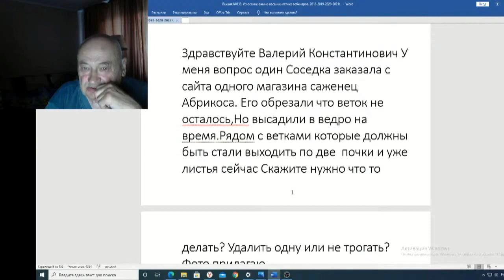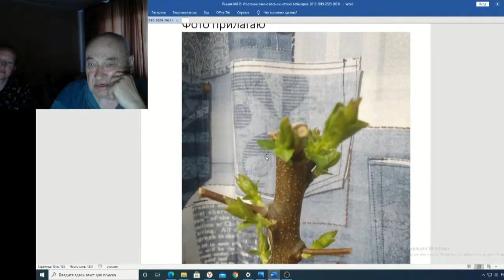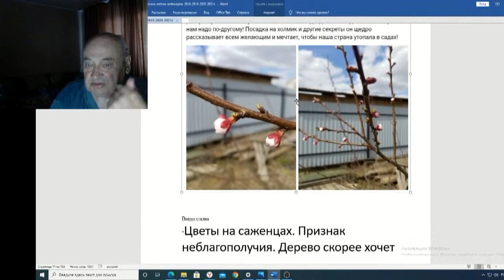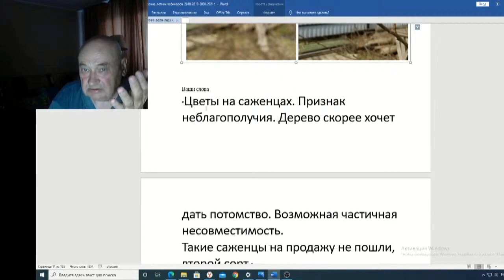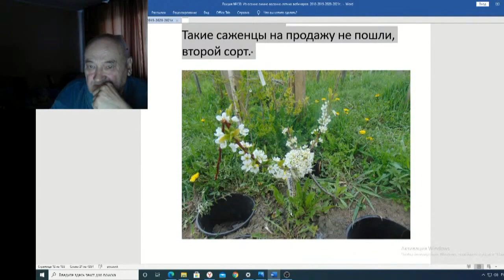Железов Валерий Вебинар 130 ч 2 Два письма